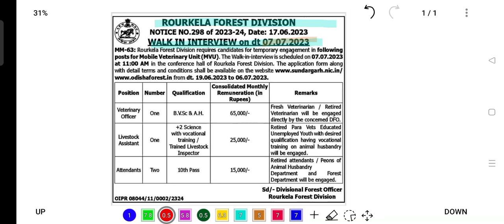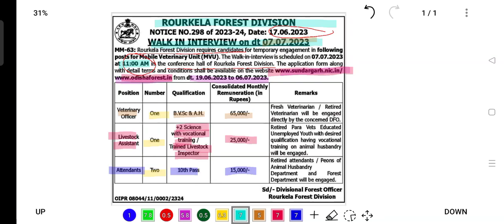Odisha Forest Division newvacencyodisha Rourkela new job update , odisha new recruitment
No written only walk in interview odisha job , Odisha forest Division
newvacency odisha